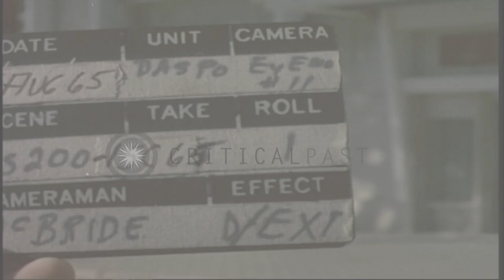MP of C company, 716th MP Battalion inspect vegetables and fruits for hidden expl...HD Stock Footage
MP of C company, 716th MP Battalion inspect vegetables and fruits for hidden explosives in Saigon, South Vietnam.

Activities of United States Military Police in Saigon, South Vietnam during the Vietnam War. Vietnamese civilians unload fruits and vegetables in front of the Rex BOQ (Bachelor Officer's Quarters). Military Policemen of C company, 716th MP Battalion inspect the produce for hidden explosives. A Vietnamese policeman assists the MP ( Military Police ). Location: Saigon Vietnam. Date: August 5, 1965.

57,000+ broadcast-quality historic clips for immediate download.